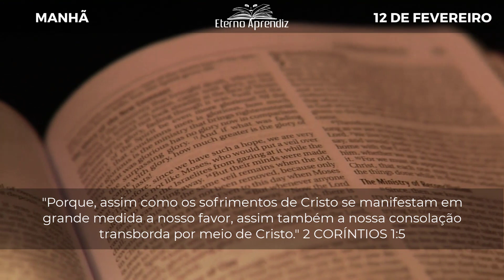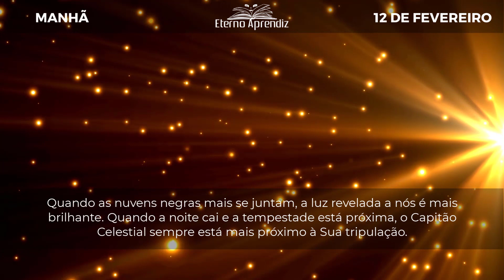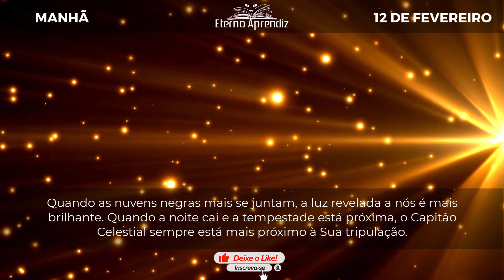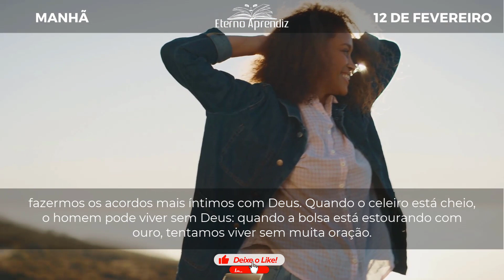Das profundezas clamo a ti, SENHOR. REFLEXÕES ETERNO APRENDIZ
"Porque, assim como os sofrimentos de Cristo se manifestam em grande medida a nosso favor, assim também a nossa consolação transborda por meio de Cristo." 2 CORÍNTIOS 1:5

DIA A DIA COM SPURGEON | MANHÃ | 12 DE FEVEREIRO | REFLEXÕES ETERNO APRENDIZ